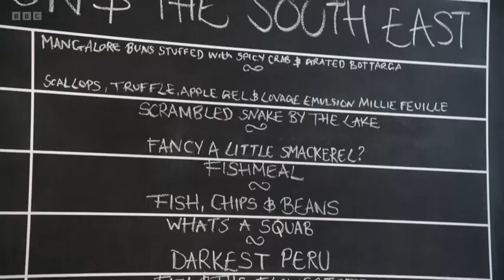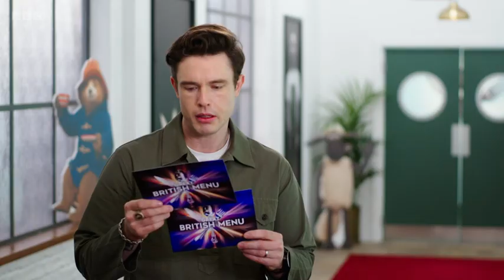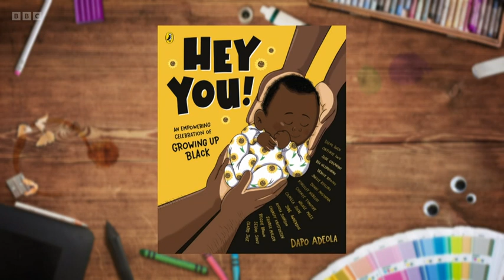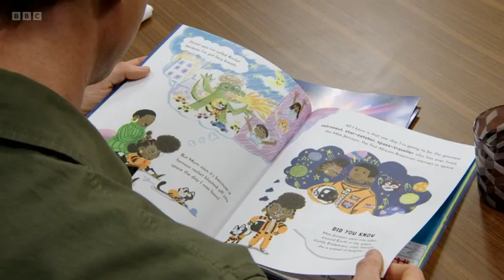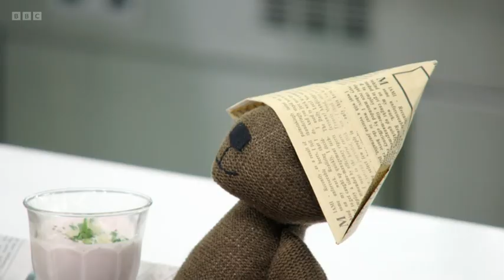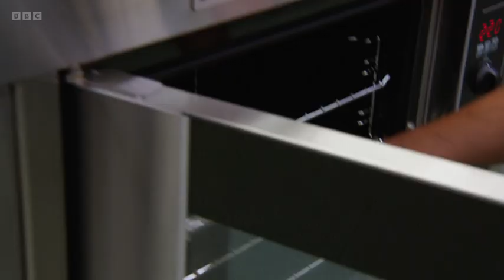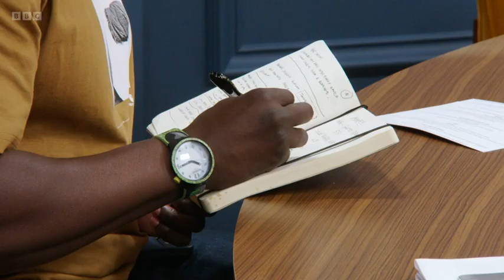Great British Menu S18E18, London and South East Judging, Great British Menu full episode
Great British Menu,
Great British Menu full episode,
Great British Menu 2023,
Great British Menu season 18,